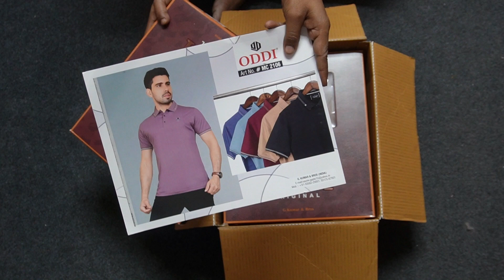ODDI GENTS T SHIRT